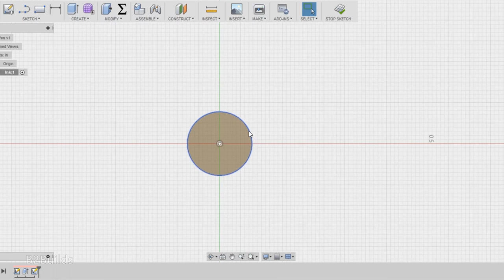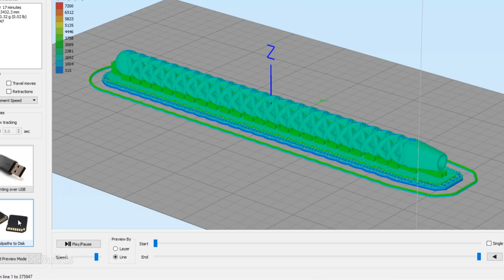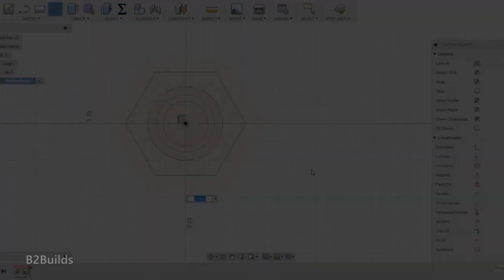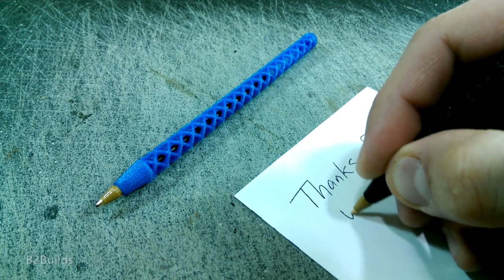Custom Designed 3D Printed Pens [2017 No Lathe Pen Challenge]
Bill Livolsi over at One Car Workshop challenged the maker community to get creative and try making a pen without a lathe. My original plan failed, so I decided to dive in and spend some time with my new (new to me) 3D printer and see what I could come up with. As you may know, I enjoy designing things in 3D in Fusion 360, so I came up with a couple interesting geometric pen designs, built to fit the ink from a cheap pen.

For those of you who are interested in the printing details, these were printed in PLA with 100% infill and a high detail resolution. I didn't use automatic supports because they were generated inside the pen body which would have been too hard to remove. Instead the supports were manually placed around the outside and that was sufficient. The hexagon pen was placed flat-side down and only had supports added to the two ends.